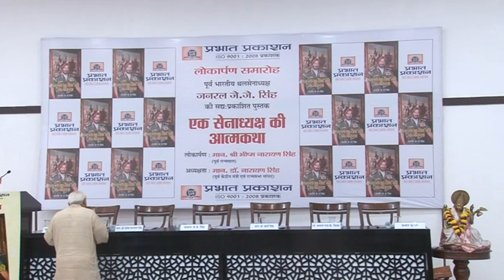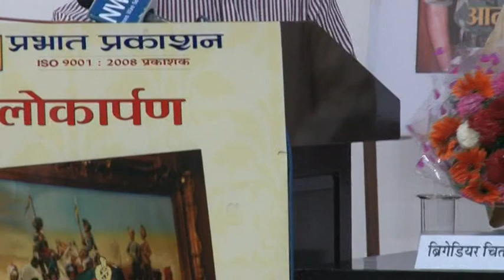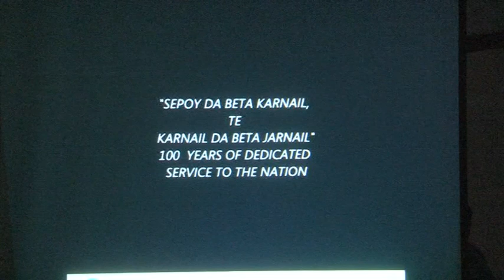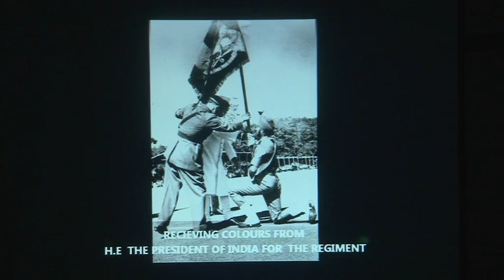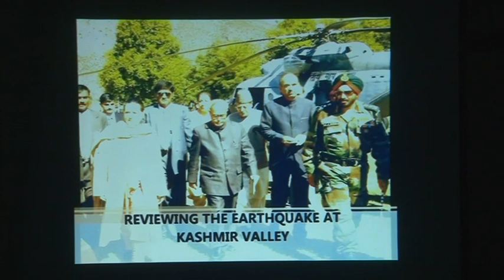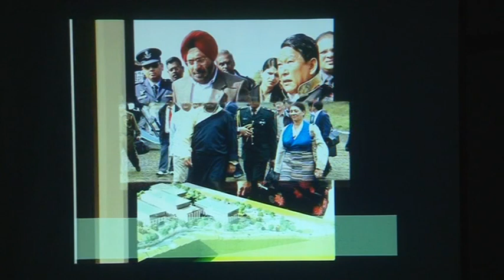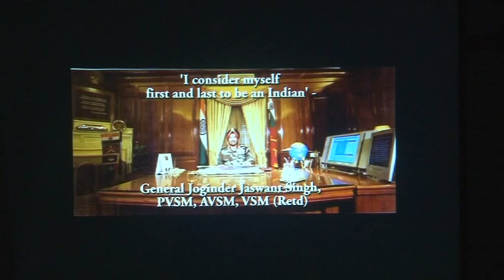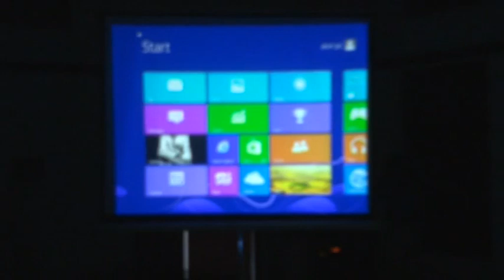'एक सेनाध्यक्ष की आत्मकथा' पुस्तक लोकार्पण || Prabhat Prakashan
Prabhat Exam. Lets go with the video and find out .'एक सेनाध्यक्ष की आत्मकथा' पुस्तक लोकार्पण || Prabhat Prakashan

▶ 1000 HINDI SAHITYA PRASHNOTTARI (PB) Book Link :- amzn.to/3juIhDg

▶ hanker dayal Singh ki Lokpriya Kahaniyan Book Link :- amzn.to/3jtFJW0

▶ Dharamveer Bharti Ki Lokpriya Kahaniyan (hindi) Book

▶ The Life and Times of Pt. Madan Mohan Malviya Book Link :- amzn.to/3PSLCYV

▶ Chanakya Aur Jeene Ki Kala Books Link :- amzn.to/3BYHRLF

▶ Gopalram Gahmari Ki Jasoosi Kahaniyan Books Link :- amzn.to/3I3C7Ez

▶ Bhujia ke Badshah (hindi) Book Link :- amzn.to/3C4YKo7

▶ MARY KOM KI JEEVANGATHA Book Link :- amzn.to/3YUi4OW

▶ Yog Aur Yogasan Book Link :- amzn.to/3WIu6Jg